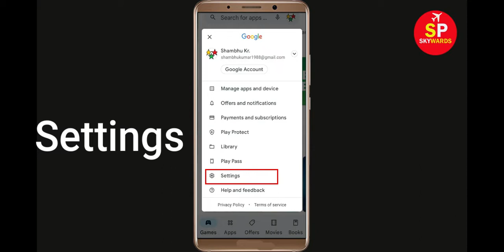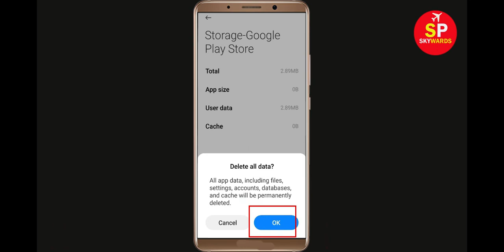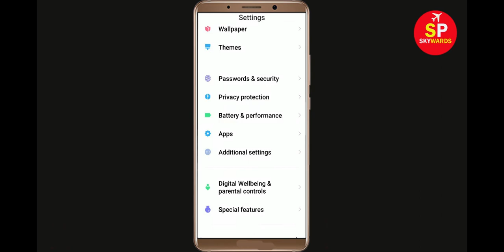How To Fix Can't Install App Lockerer App Error In Google Play Store in Android - Can't Download App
How To Fix / Solve Can't Install App Lockerer App Error In Google Play Store in Android - Can't Download App

If you are facing problem in Google Play store to Install and Download App Lockerer App error on your mobile then you are at right place, i will show you How To Fix Can't Download App Lockerer App Error On App Lockererogle Play Store Android & Ios Mobile Phone. If you are facing same problem in your android phone it will help you to get rid of this problem. So, Lets Start to Fix App Lockerer App downloading problem solutions.

Solve Can't Download AppsApp Lockerer
App Lockererogle Play Store Error in Android